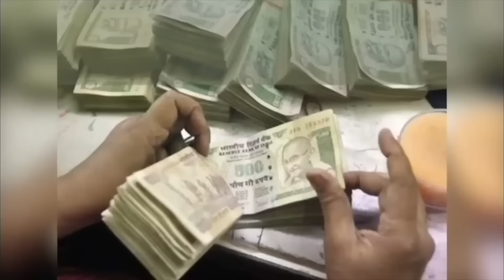समय रहते करें दिवाली 2024 का महाउपाय । संतोषी जी का दिवाली गिफ़्ट ।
दिवाली 2024 । महाउपाय ।
काले धागे का दिव्य प्रयोग ।
लौंग का चमत्कार । पाएँ पूरे साल शुभता ।
महालाभ की गारंटी ।
संतोषी जी का दिवाली गिफ़्ट ।
पायेंगे दिव्य लाभ , लौंग से ।
इसे ज़रूर करें शेयर ।
महातंत्र का महालाभ ।
हर हाल यह उपाय दिवाली की रात करें ।

पश्चिमेश्वर शनिधाम फाउंडेशन में दान करें |
BANK DETAIL